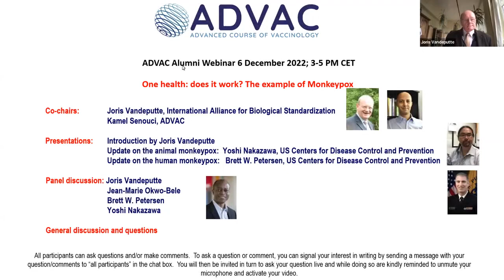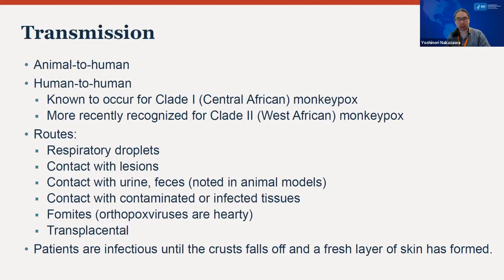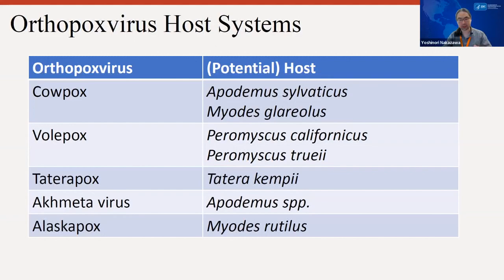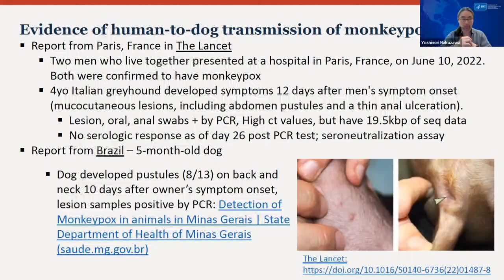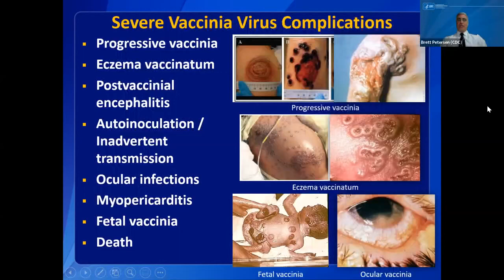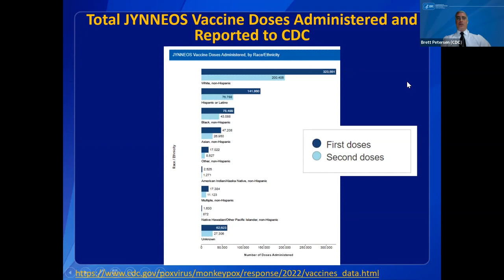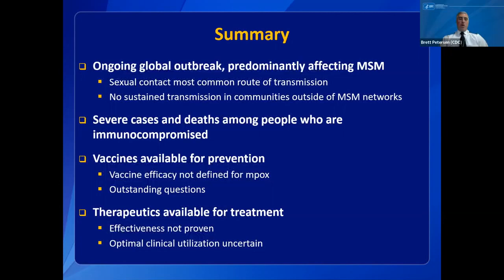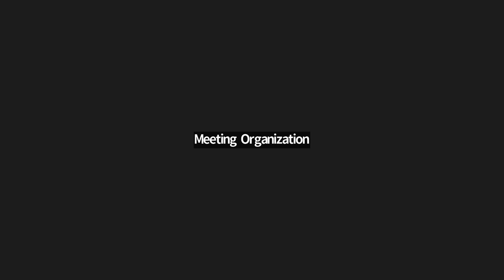ADVAC Alumni webinar - 6 December 2022 - One health: does it work? The example of Monkeypox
One health: does it work? The example of Monkeypox

Co-chairs:
Joris Vandeputte, International Alliance for Biological Standardization
Kamel Senouci, ADVAC

Presentations :
Introduction by Joris Vandeputte
Update on the animal monkeypox: Yoshi Nakazawa, US Centers for Disease Control and Prevention
Update on the human monkeypox: Brett W. Petersen, US Centers for Disease Control and Prevention

Panel discussion:
Joris Vandeputte
Jean-Marie Okwo-Bele
Brett W. Petersen
Yoshi Nakazawa